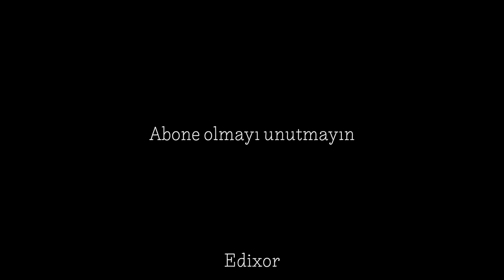RRaenee | Androidlerin Yükselişi ! ( Konulu Edit 5 )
Yepyeni bir video, keyifli seyirler.
Bu kanalda funny moments, yayın özetleri ve derleme videoları, eğlenceli videolar videolar yer almaktadır.